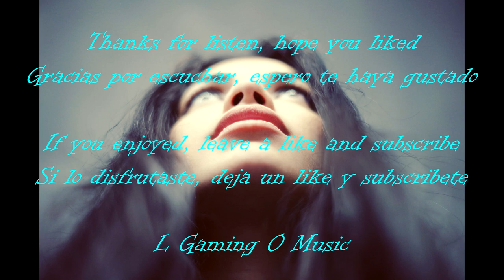Gaming Music mix - Melodic Dubstep Female Vocal - 1 hour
Best of EDM, Electro, House, Trap, Dubstep, Deep, Chillstep to play and relax, motivate
Picture per song

New video each week.

Loud Gaming Occasional Music

♫ PLAYLIST, DOWNLOADS & PICTURES

00:00 - Disfigure - Hollah _NCS Release_

02:39 - BXDN — Echoes

06:20 - Above & Beyond - Counting Down The Days (Faux Tales Remix)

11:01 - Crystal Skies - Our Journey (ft. Ashley Apollodor)

16:12 - Meg & Dia - Monster (DotEXE 2013 Rework)

19:46 - Ellie Goulding - Your Song (Blackmill Dubstep Remix)

24:25 - Jaymes Young - Moondust (Celani Remix)

30:02 - JCB - Embracing Solitude (Blackmill Remix)

35:39 - Ole Botten - Voices

39:13 - Emdi x Coorby - Lonewolf (feat. Kristi-Leah)

41:59 - While I'm Alive (Barely Alive Remix)

47:37 - Mount Eden Dubstep (Ephixa Remix) - Sierra Leone

51:32 - Raven & Kreyn - Bubble

54:26 - Argofox - A Himitsu - Lost Within

Copyrigth Issues
I do not own any of the copyrigths for the used in this video, if you do and don't want your material to be promoted here, please send me and email at and I'll remove the video in less than 48hrs.